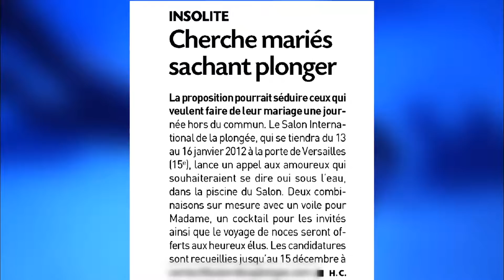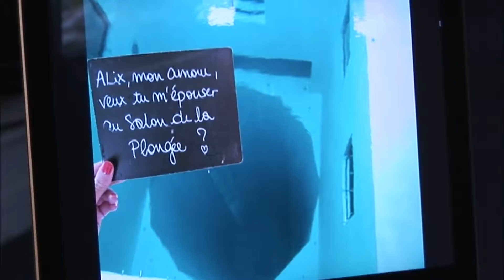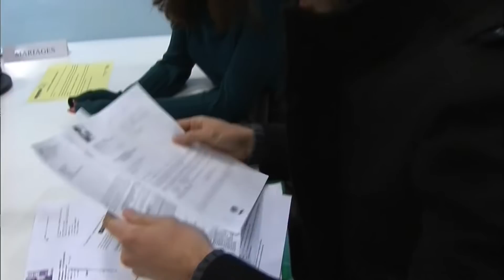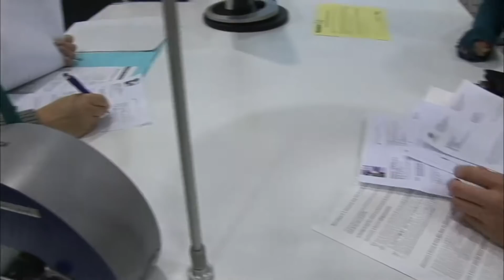Un mariage aquatique